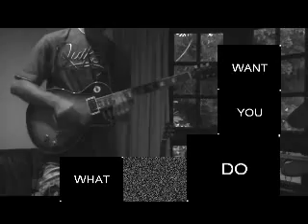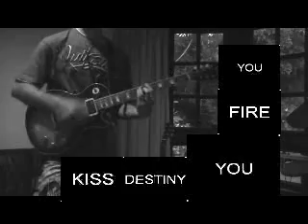U2 - The Fly - my humble cover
Probably one of the coolest riffs ever.